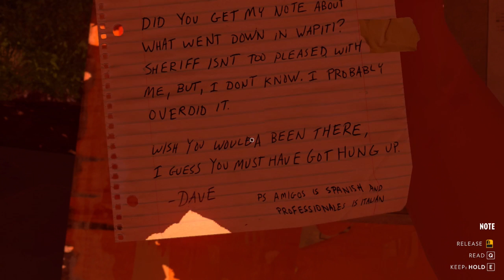Firewatch #3 - The Thunder Canyon Mystery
A mystery presents itself. Will we be able to solve it?

Thumbnail art by my brother Mauricio, check him out!

Amazing new intro animation by the cool dude SuperPlaid64!